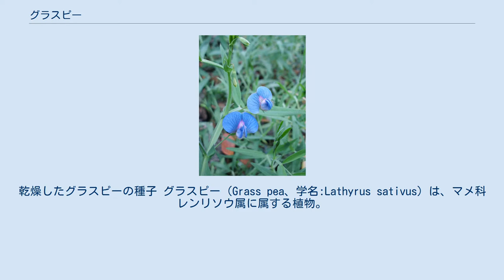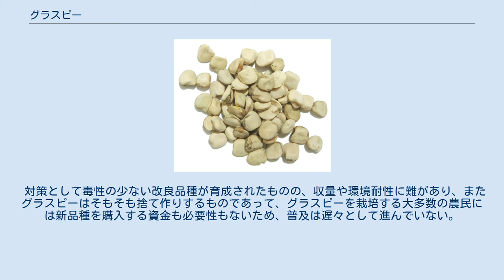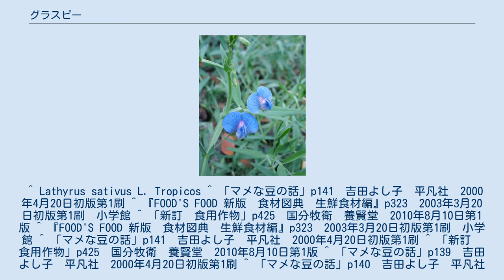グラスピー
乾燥したグラスピーの種子 グラスピー（Grass pea、学名:Lathyrus sativus）は、マメ科レンリソウ属に属する植物。
ガラスマメとも呼ばれ、また学名からラチルスピー、ラチルスマメとも呼ばれる。
地中海沿岸から西アジア、インドにいたるまで広い範囲で栽培される食用植物で、豆を食用とするが、この種子には有毒成分が含まれ、多量に常食した場合下半身麻痺を引き起こす可能性がある。
しかし、乾燥に強くやせ地でも生育し湿潤にも強く収量も多いため、他の作物が不作の時にも生育しやすく、そのためコムギ畑など他の作物と混栽されることが多い。
 インドでは畑の後作や混栽などで広く栽培され、栽培面積は200万ヘクタールにのぼり、生産量も100万トンにのぼる。
食べ方としてはそのまま煮たり、練ってチャパティにしたりする。
収量は多く栄養価も高いが、多収と危険性のために価格は安くしばしば貧民の食糧とされる。
 グラスピーの種子には神経毒性を持つアミノ酸の一種であるオキサリルジアミノプロピオン酸（ODAP、またはBOAA）が含まれているため、グラスピーを大量に食べることは下半身が麻痺するラチルス病（ラチリズム）という難病を引き起こす可能性がある。
よく水にさらしたり何度もゆでこぼすことで無毒化することはできるが、この無毒化処理の際に栄養分が多く失われ、これを常食すると今度は栄養失調となりがちとなる。
1日に200グラムまでの消費であれば中毒症状を起こさないことが知られており、実際にほかに食べ物のある時にはラチルス病が起こることはない。
しかし、飢饉の際にはほかの植物が大打撃を受ける一方でグラスピーは順調に生育することが多く、そのため飢饉のときには貧困層は食糧の大半がグラスピーという状態になってしまう。
こうした時に、ラチルス病は大流行する。
ラチルス病は古代ギリシア時代から知られており、近年の流行としては、1940年から1941年にかけて内戦中のスペインで起きた流行や、1961年及び1975年にインドで起きた流行などがある。
 対策として毒性の少ない改良品種が育成されたものの、収量や環境耐性に難があり、またグラスピーはそもそも捨て作りするものであって、グラスピーを栽培する大多数の農民には新品種を購入する資金も必要性もないため、普及は遅々として進んでいない。